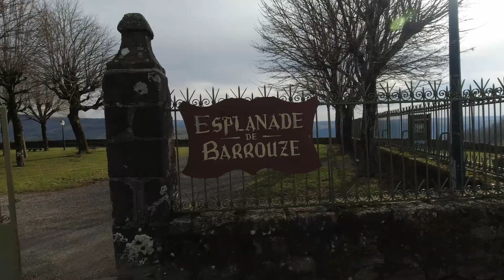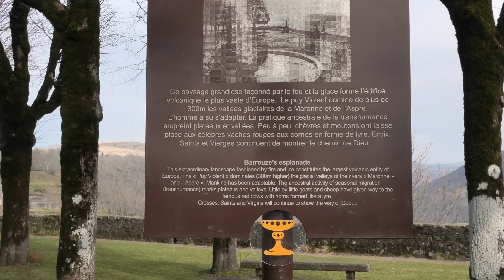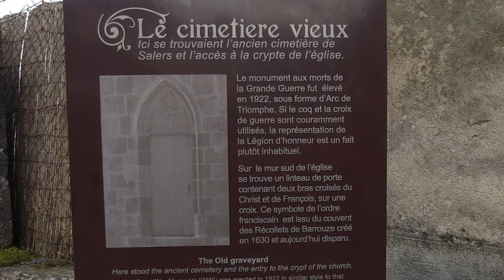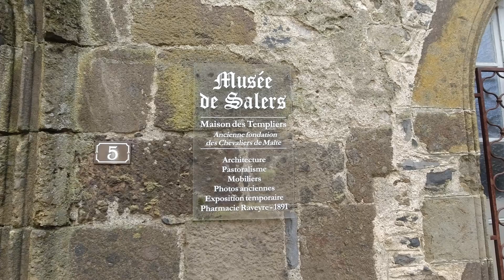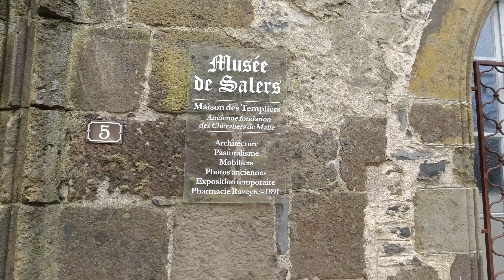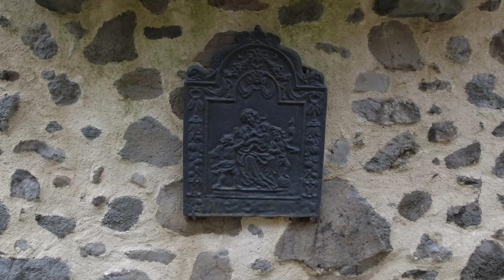Salers hors saison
Je profite d'un hiver anormalement doux, sans neige pour sortir la moto et aller revoir Salers en janvier, c'est à dire hors saison, ce qui permet de voir et filmer le village sans le flot de visiteurs estivaux, sans les terrasses bondées et les boutiques des artisans d'art fermées. Le soleil n'était pas aussi présent que la météo l'avait prévu, il sortira tardivement au moment de quitter Salers.
Crédits musiques :
Free Music for Videos 👉 Music by Pui Mun - The Good Old Days
Free Music for Videos 👉 Music by Emma Miller - Set Me Down
Free Music for Videos 👉 Music by John Lynch - Wired to the Moon